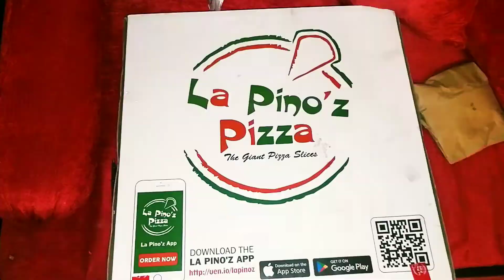LA PINOZ BIGGEST PIZZA 24"INCHES ||NON VEG PIZZA#PIZZALOVE#LAGESTPIZZA VLOG-18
HELLO
FRIENDS WELCOME BACK TO MY YOUTUBE CHANEL
AAPKI APNI AIYTHI

FACEBOOK ID : ER AIYTHIJWAH D GHOSH

PRODUCT REVIEWS
FOOD VLOG
DRESS VLOG
MAKEUp
CONGRATULATION BOTH OF YOU
HELLO  FRIENDS
I AM AIYTHI .
 THIS IS MY CHANNEL -AAPKI APNI AIYTHI
 THIS CHANNEL IS FOR DAILY VLOG ,HAULS, MAKEUP , COOKING  DIY, TRAVELLING,  FOOD CHALLENGES, FOOD VLOGGING ... .AND MUCH MORE
daily lifestyle
LIFESTYLE
DAILY VLOG
BE SAFE .